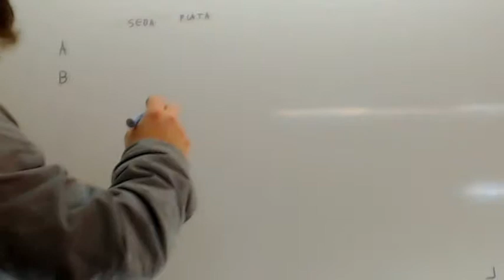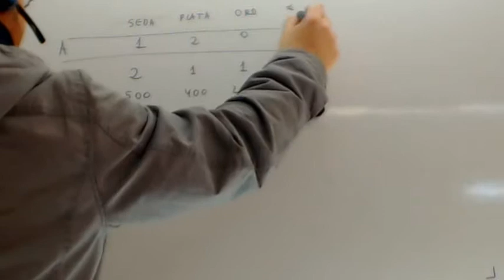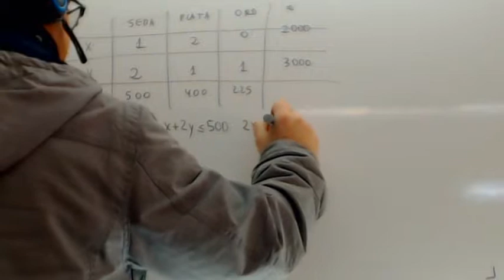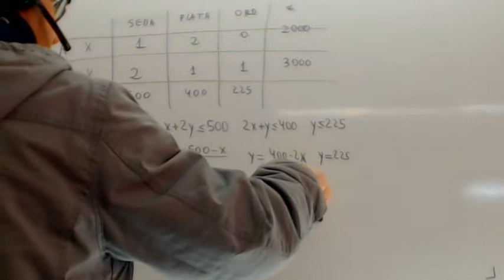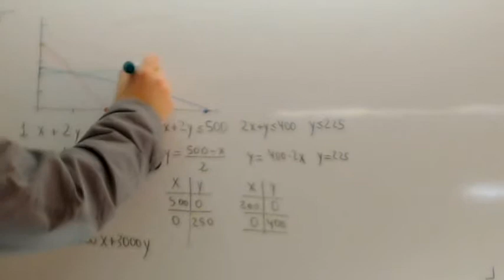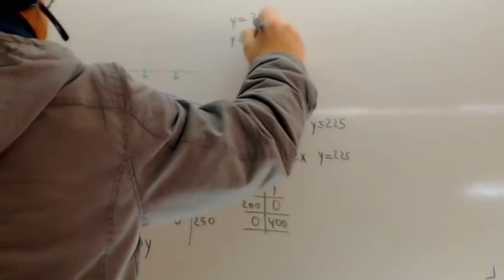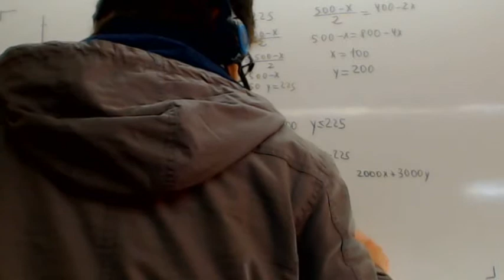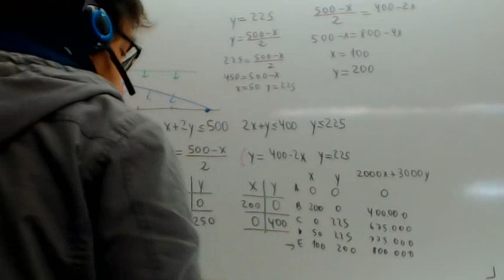Ejercicios de programacion lineal resueltos Usero